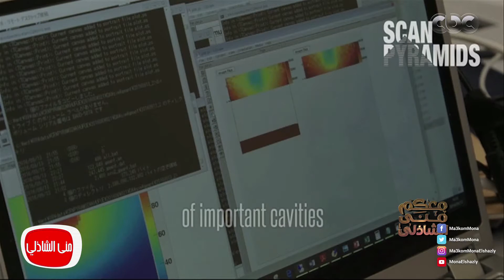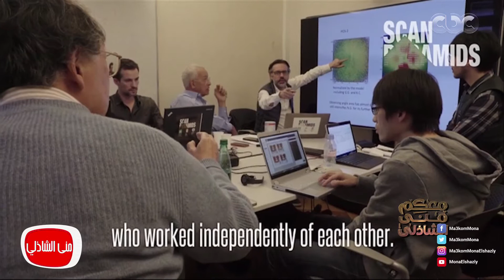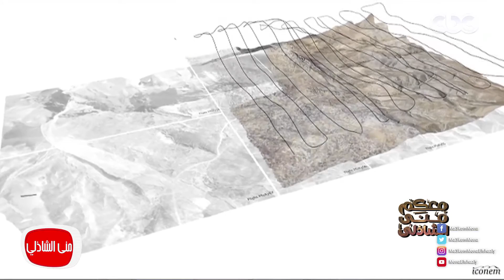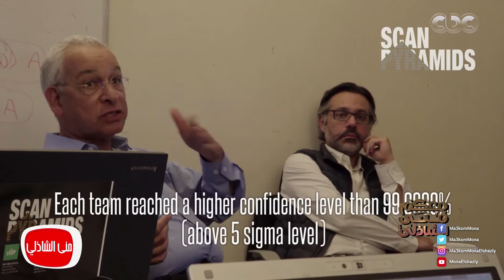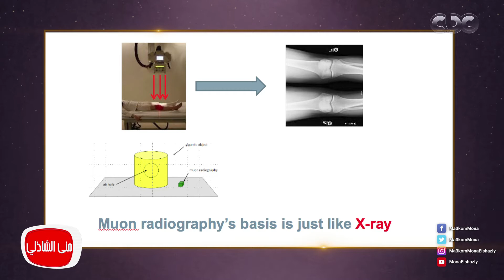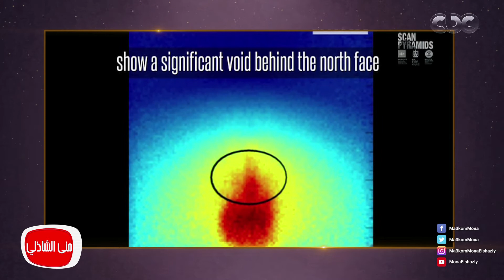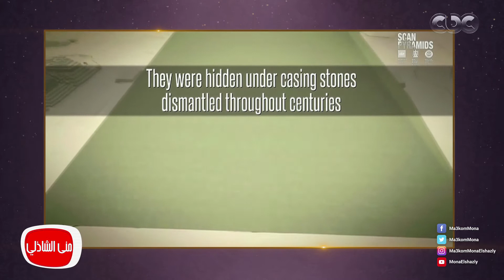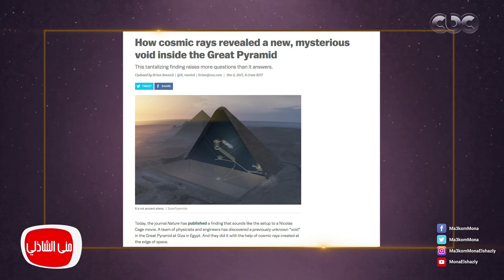معكم منى الشاذلى | لقاء احمد مراد وفريق الباحثين فى اكتشاف جديد عن الاهرامات - الجزء الثانى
حلقة اليوم الجمعة 1 ديسمبر 2017 للاعلامية الكبيرة منى_الشاذلى وحلقة مميزة جدا ولقاء خاص وحصرى مع الكاتب أحمد مراد والفريق البحثي المشارك في الكشف الجديد بهرم خوفو